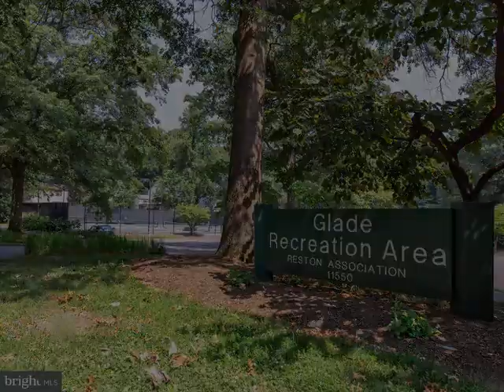Reston, VA 20191 - Single Family - Real Estate - For Sale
This home is a Gem! Tucked away in the trees to keep your house cool on hot summer days with nature galore. Behind the house is a small playground and one of the nature trails Reston is famous for. It’s not unheard of to see deer behind your house most every day.  This 3 Bedroom/2 Bath home has been well cared for and has had some updates throughout the years, but has plenty of room for you to put your own design elements on it to make it your own.

Kitchen has Corian countertops and gas cooking. Deck off the living room.. Laundry Room has a private entrance and a work bench/workshop area for your hobbies. Private driveway. Private Fully-Fenced Backyard. Freshly Painted [2021]. New Carpet in the basement [2021]. Wood burning fireplaces on both levels. Tucked into a cozy, quiet neighborhood, you still have the best of what Reston has to offer — .25 Mile to the Glade Pool featuring a lap pool, diving board, wading pool with in-water benches, water play fountains, two-story water slide, heated spa, tennis courts and more. Near the schools, trails, picnic areas, and Walker Nature Center. Minutes from Wiehle Metro, route 267, Reston Town Center, shopping, amenities and more.

Jeff Herge
Re/max Gateway, LLC
9990 FAIRFAX BLVD STE 160